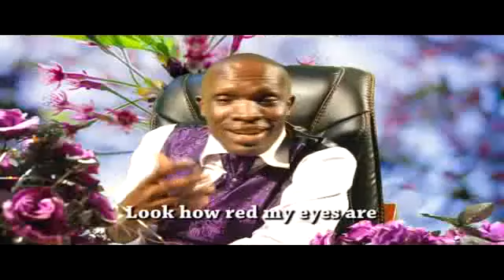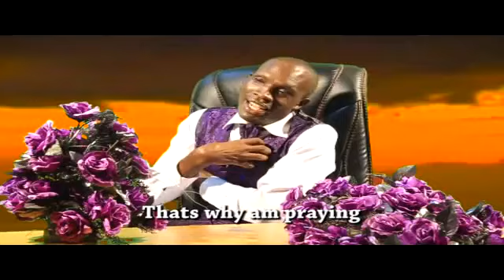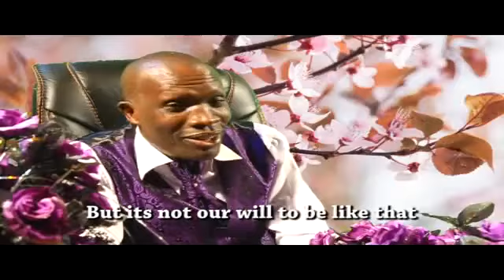Muteteri By Apst. Peter Mweha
HOSANA HOSANA FAMILY for: Services, fellowship, praise & Worship, and Kwiiturura live counseling, deliverance & Prayer By. Apostle Peter Mweha.